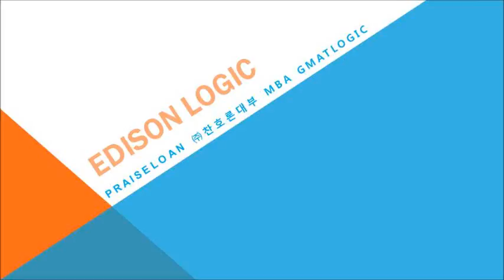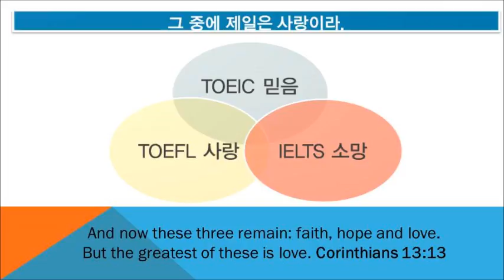#4940 Praiseloan (주)찬호론대부 MBA GMAT Logic, 사랑이라